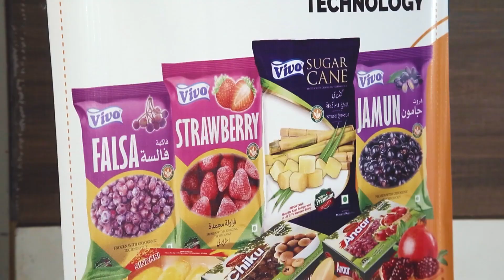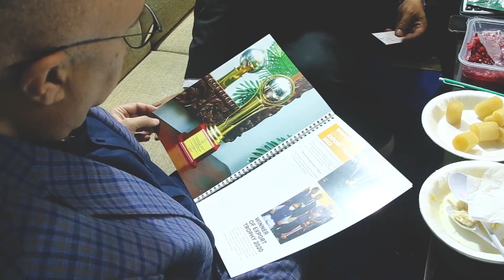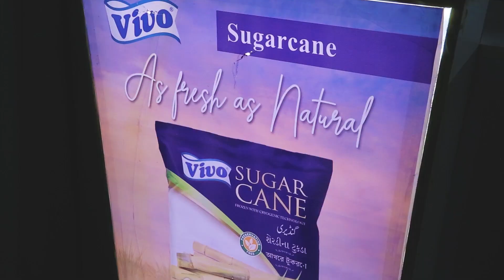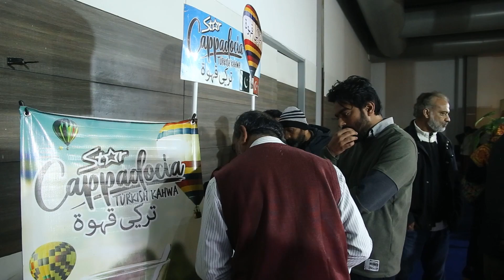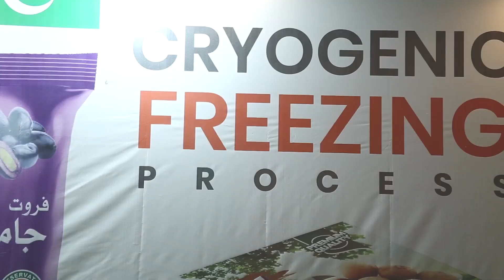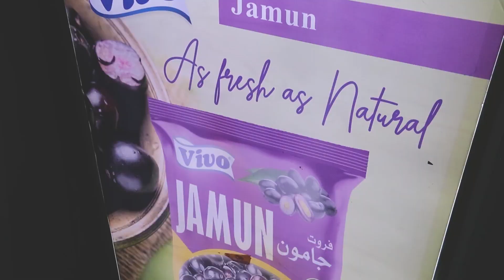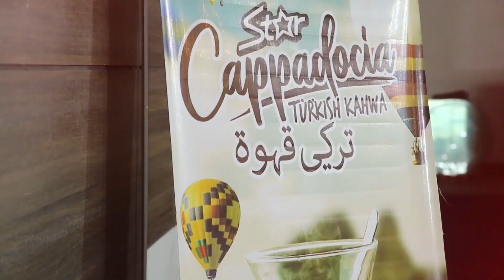Introducing Cryogenic Freezing Technology | Pakistan Horti Expo 2023 | Six B Food Industries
First time in Pakistan, Six B Food Industries Pvt. Limited has introduced Cryogenic Freezing Technology to preserve the fruits and vegetable in their natural texture, aroma and taste.
Cryogenic is state of the art freezing technology that not only maximizes the production efficiencies but delivers measurable product quality improvements as well.